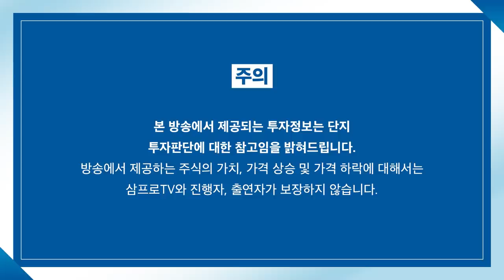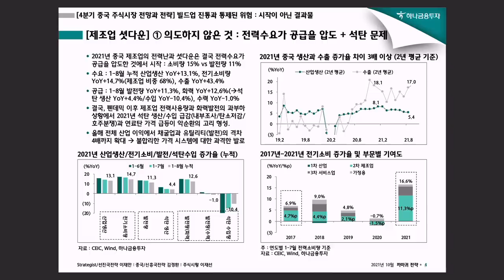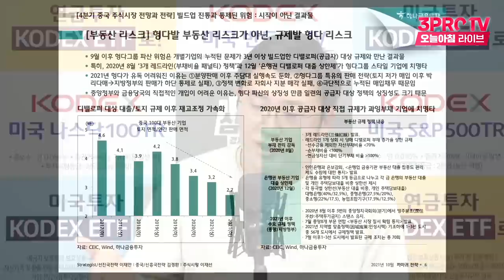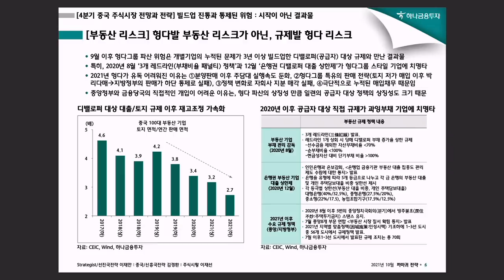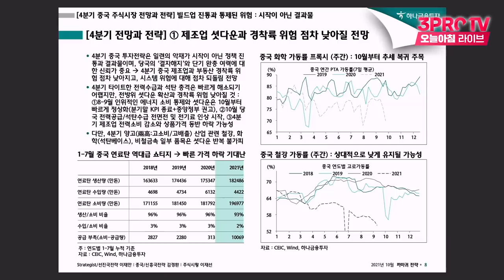[심층 인터뷰] 중국 시장, 투자 전 확인해야 할 지표·통계들은? f.하나금융투자 김경환 연구위원